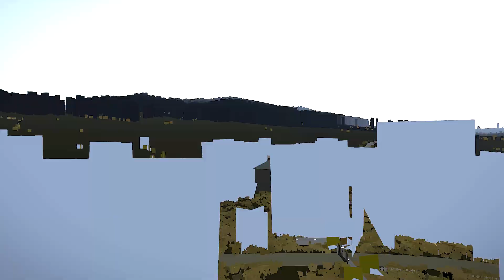Sheriff of DayZ - DayZ Standalone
Word is there's a new sheriff in the parts of Elektrozavodsk. He brings a load of his own laws and they ain't to be broken. For if they are he brings a whole bandwagon of trouble.